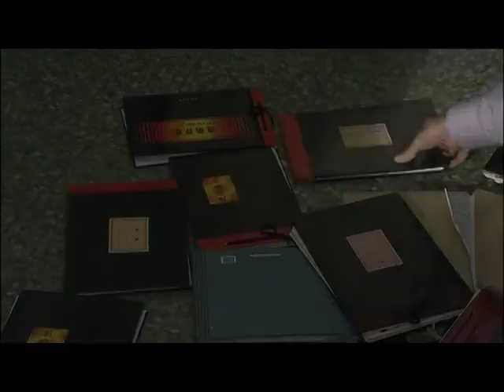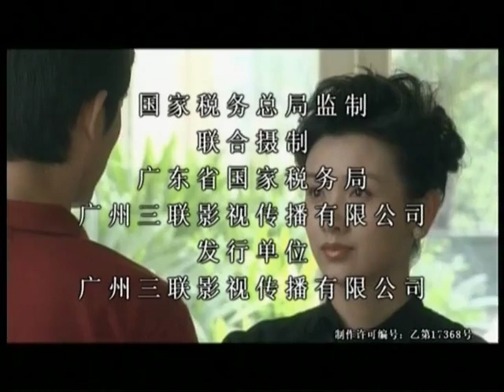《代號利劍》 首部反映中國稅務稽查人員的電視劇 第08集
導演：杜雲萍 主演：達式常/張恒/馬躍
簡介: 首部反映中國稅務稽查人員工作、生活和情感的電視連續劇《利劍》，由美女張恒及馬躍、達式常等主演。《利劍》的故事曲折，它以國稅稽查系統近年來破獲的典型案件為原型，描寫了南江市國稅局組成以復局長鄺亞北為組長的專案組，對偷稅騙稅活動進行代號為“利劍行動”的專項打擊活動……